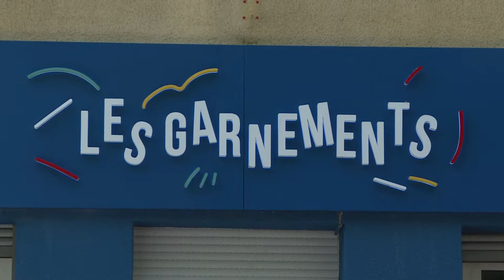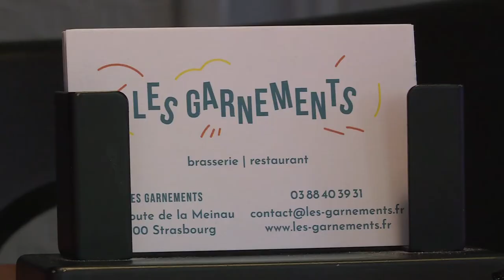74. Les GaRnements - Souffel PLAY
Jeunes et ambitieux !
Guillaume et Renaud, deux frères Souffelweyersheimois ont ouvert leur restaurant "Les GaRnements" à Strasbourg. Une cuisine de marché avec des produits frais et du fait-maison qui séduit au regard de la belle fréquentation dont bénéficie l'établissement depuis son ouverture il y a 7 mois de cela